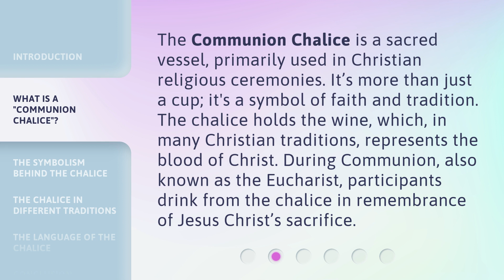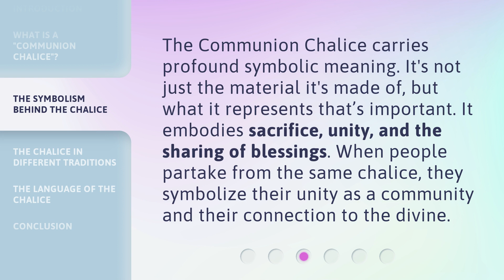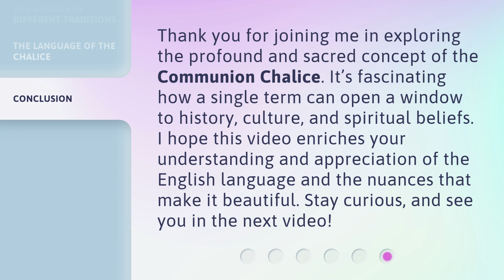Unveiling the Sacred: Understanding the "Communion Chalice"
00:00 • Introduction - Unveiling the Sacred: Understanding the "Communion Chalice"
00:33 • What is a "Communion Chalice"?
01:02 • The Symbolism Behind the Chalice
01:26 • The Chalice in Different Traditions
01:51 • The Language of the Chalice